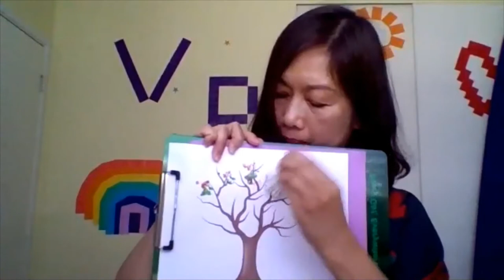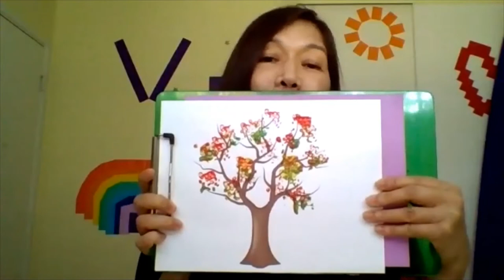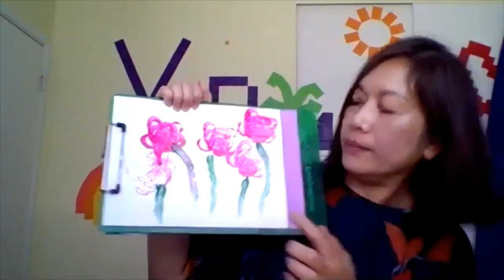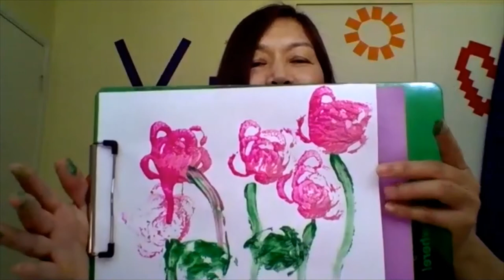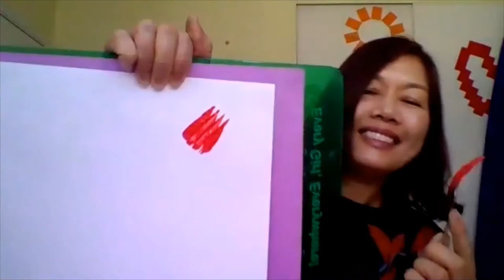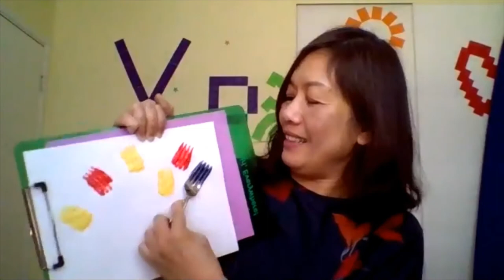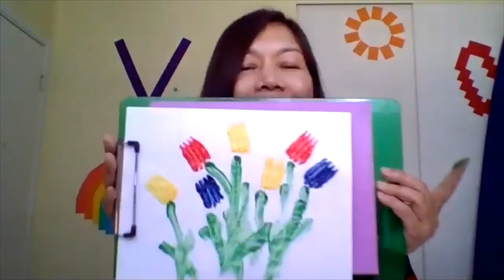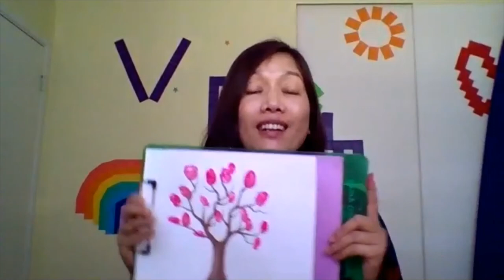Toddler Fun: Painting with Objects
Painting with Objects

Can you imagine painting with a celery stalk? As silly as it sounds, it’s so much fun to use different natural or homemade objects as paintbrushes. See what happens as you explore textures and patterns and discover that each new material adds something new. It’s also the perfect activity to encourage predicting and experimenting!

Materials Needed: paper (can print or draw a tree image), cotton swabs, celery stalk, fork, leaves, and tempera paints